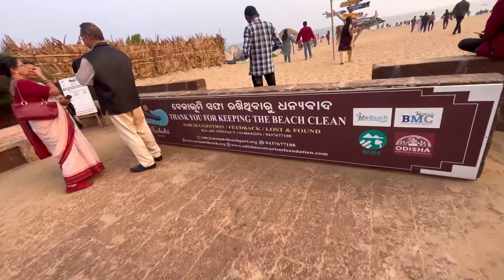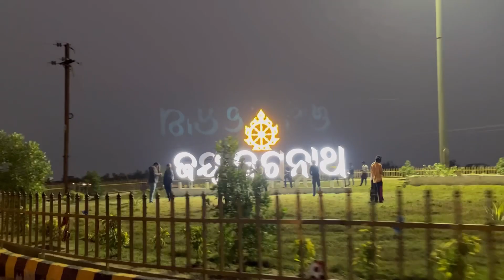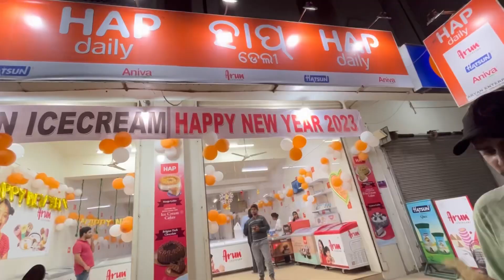GoodBye 2K22 Part -1 | Happy New Year | Puri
Happy new year to you all guys , Goodbye 2k22 .

Musician: Xuxiao

Special videos :-

Copyright :-
Everything you see is created by me (Apvipul ) with appropriate credit mentioned unless otherwise stated . Please do not use any photo or content without any permission of mine ( Apvipul )